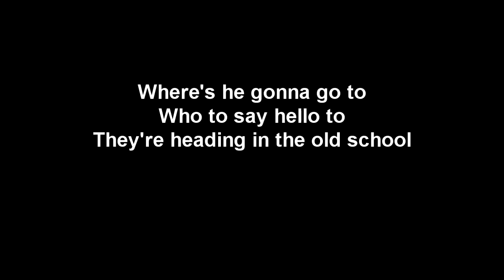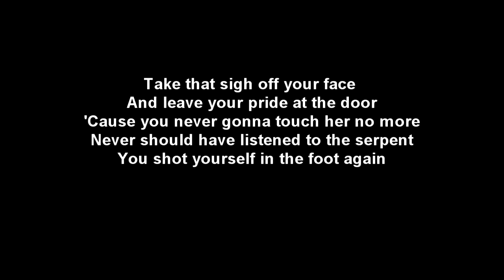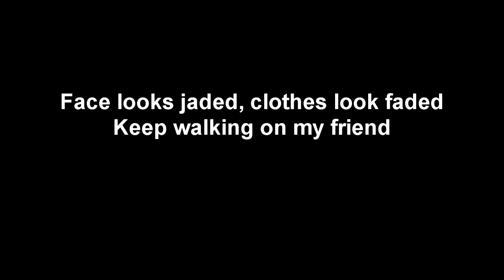Shot Yourself In The Foot Again - Extended HD with lyrics (free download)